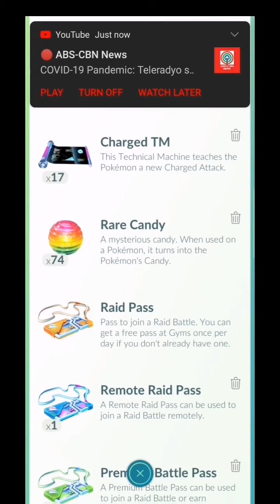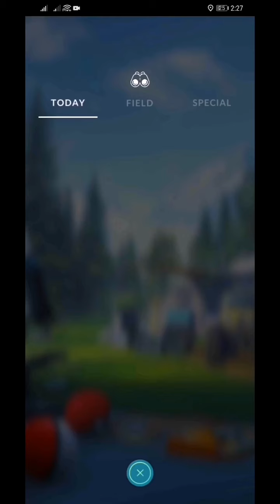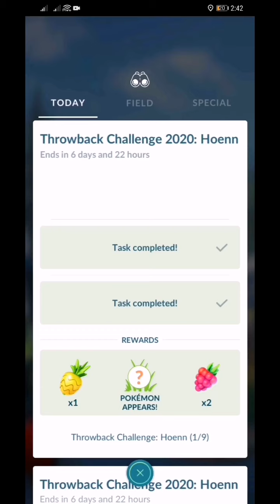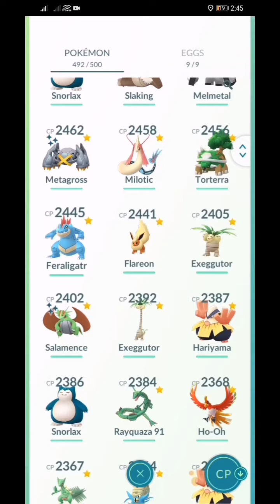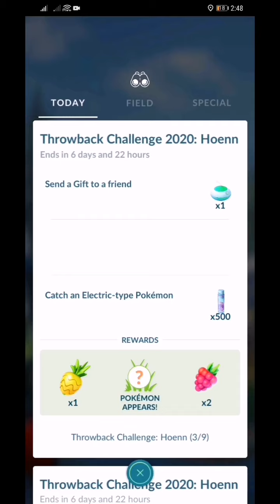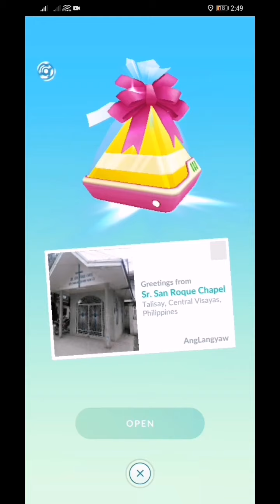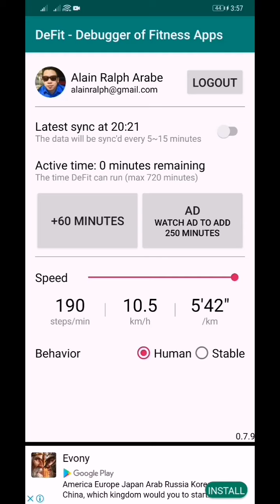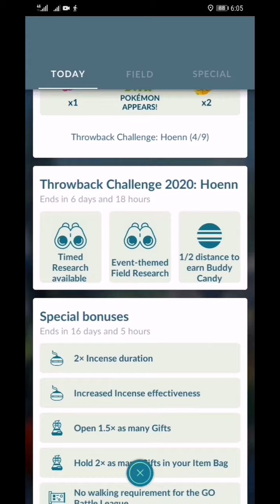Throwback Challenge Hoenn 1-3/9 Pokémon Go